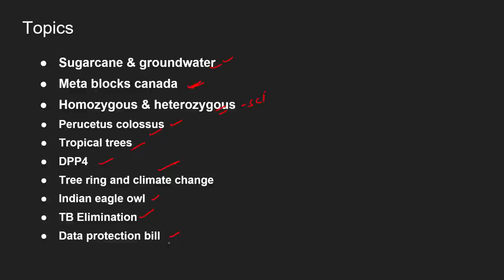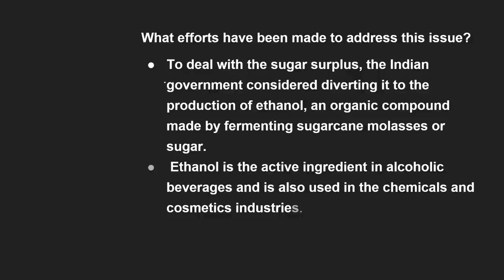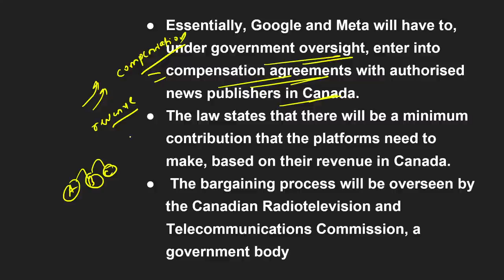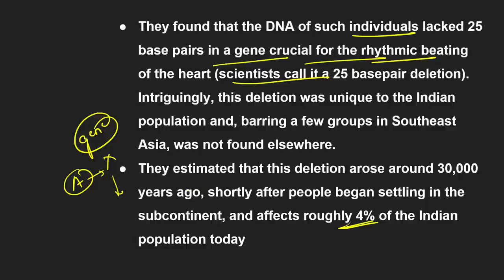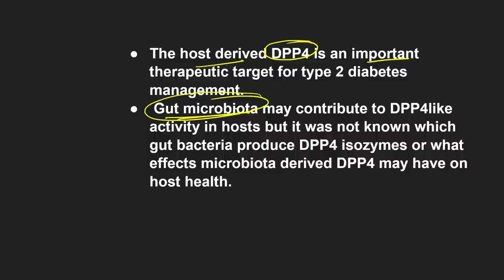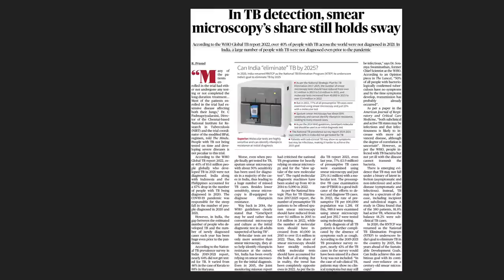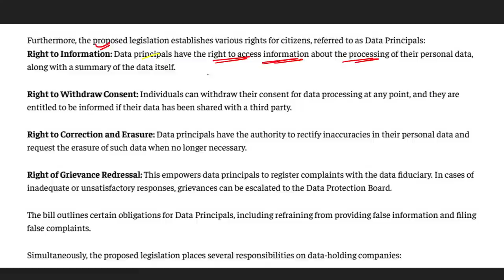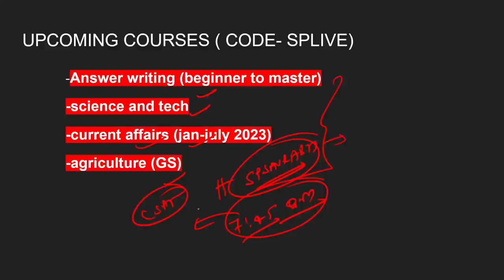The Hindu Newspaper Editorial Analysis II 6th & 7th August 2023 II Saurabh Pandey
thehinduanalysisbysaurabhpandey
Post your answer and download pdf- telegram channel- saurabh pandey unacademy
In this session, Educator Saurabh Pandey will be discussing The Hindu Newspaper Editorial Analysis of  7th August  2023 for UPSC CSE Aspirants. The Hindu editorial is most important for UPSC CSE Preparation.
Independence Day Offer 🤩
✅ Get top-quality online preparation at the least possible price.
✅ Prelims, Mains & Optional test series included with Combo Subscription.
✅ 24,000+ Practice MCQs to make you prelims ready
✅ Unlimited access to batches, live and recorded classes

🔈Win up-to 90% IAS/ IPS Scholarships with *Unacademy Ultra Combat Live Scholarship Test
Questions and Video solutions from GS & CSAT
( टेस्ट के प्रश्न अंग्रेजी और हिंदी दोनों भाषाओं में उपलब्ध हैं )

Polity Special Free Classes only on Unacademy 📚 By Saurabh Pandey🔥
☑️Governance in India BY M. Laxmikant -Class-2
☑️Administrative reform commission (ARC) REPORT -Class-2